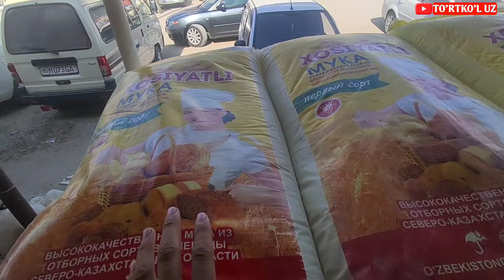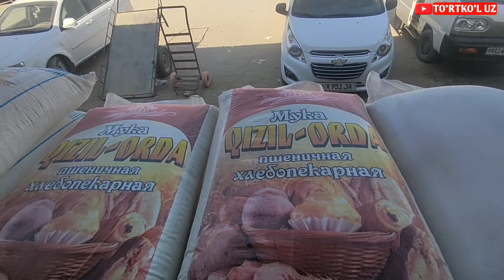20.10.2021 TURTKUL DEHQON BOZORI| 20.10.2021 ТУРТКУЛЬ ДЕХКОН БОЗОРИ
ТУРТКУЛЬ ДЕХКОН БОЗОРИ